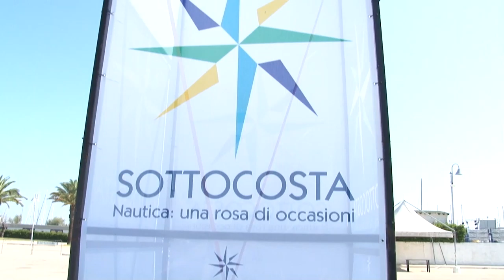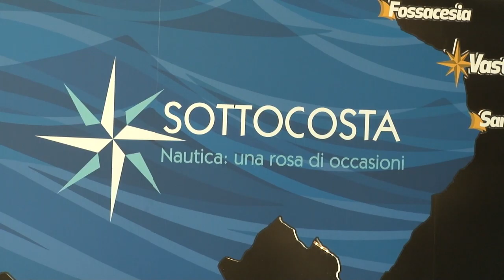Aspettando Sottocosta 2022. Un comitato per creare un "sistema nautica"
Primo incontro tra tutti gli enti che si occupano di nautica in Abruzzo. L'obiettivo è quello di creare un comitato consultivo che possa rappresentare alle Istituzioni, con una sola voce, tutte le problematiche del settore